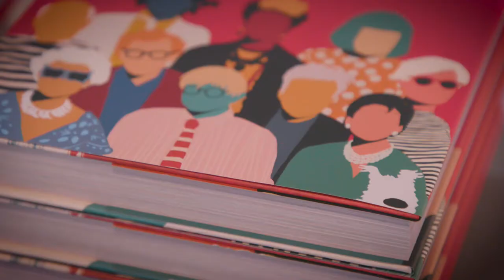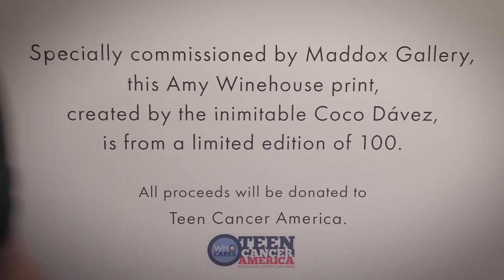Coco Dávez - Faceless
Maddox Gallery is pleased to present an exhibition of paintings by Coco Dávez, in her first solo exhibition in the UK.

Listed as one of the most influential artists in the world and one to invest in now, Dávez’s paintings are at once uniquely identifiable. Her signature technique is achieved through unconstrained brushwork and pure acrylic colour on canvas, paying homage to the Fauvist artists who have deeply inspired her practice. Primarily experimenting with colour and shape, Dávez’s subjects are a diverse blend of cultural and historical influences ranging from celebrities, musicians and artists, to film characters and cartoons.

In her most recent collection, ‘Faceless,’ Dávez engages with the dialogue of popular culture and society’s obsession with icons. Large, exquisitely bright canvases portray a range of notable people from Amy Winehouse to Frida Kahlo, David Bowie to David Hockney, the outline of each person is a smooth blend of rich, contrasting colours and dark shadows. Seeking a new way to combine Neorealism and Pop Art, Dávez’s decision to eliminate facial features from her works adds a semi-abstract layer to each painting and immediately invites the viewer to partake in a game of “Guess Who?”

Visually arresting and sharp in detail, Dávez’s work has been described as ‘art for the digital age.’ Paying homage to icons as influential as Yayoi Kusama, Grace Jones, Iris Apfel, Pablo Picasso, Amy Winehouse, Jean-Michel Basquiat, Don Draper, Jackie Kennedy, Princess Diana and Coco Chanel, the works are a fun examination of the characters and creatives that have come to shape our popular culture, by one of the most talented and imaginative artists working today